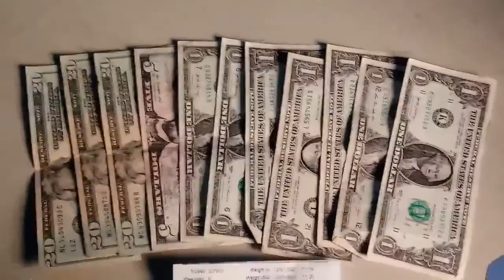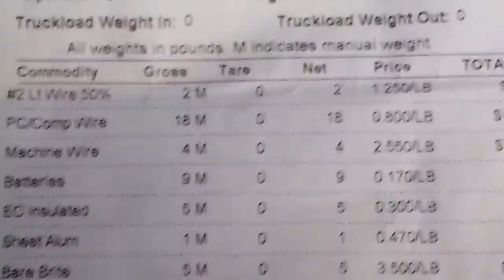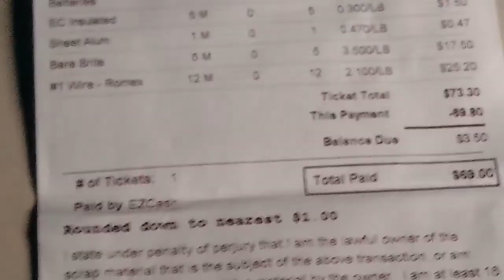I got paid to ride my Heybike Mars...again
What did it weigh? What did it pay?

PS: I'm talking about the scrap we found over the last month while out for an E-bike ride.